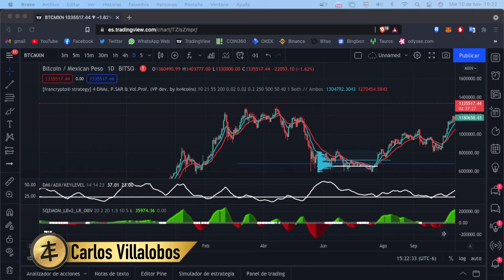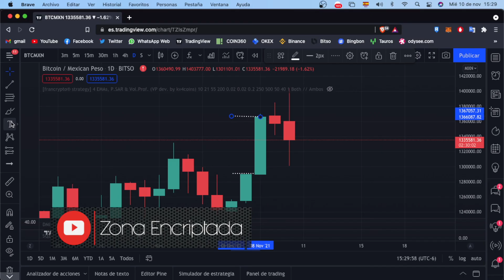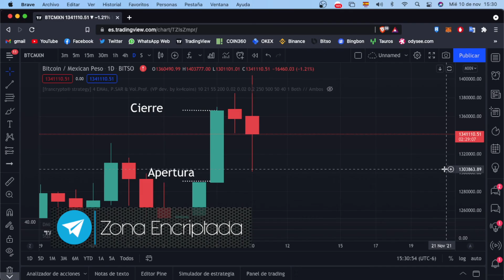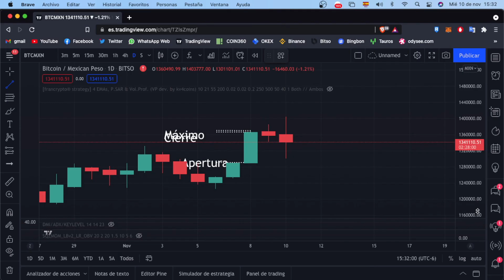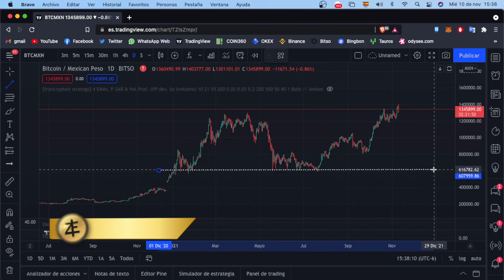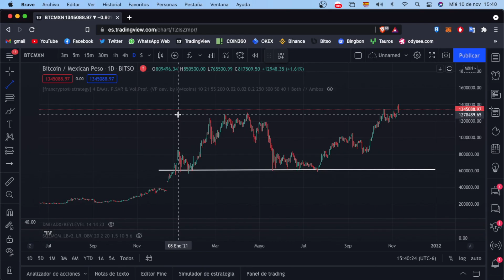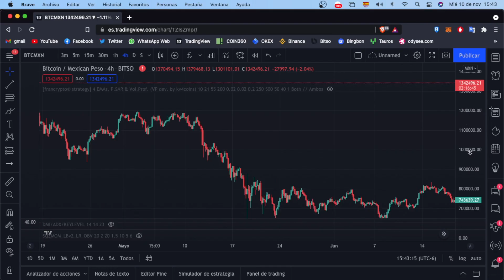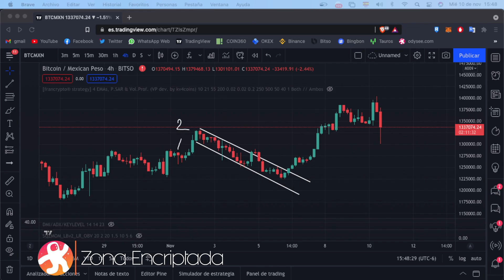CURSO DE TRADING DESDE CERO #2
La Educación es Laica y Gratuita, así que fieles a ello, les dejo mi granito de arena y este segundo video del "Curso de Trading desde Cero"
Temas del 5 al 8.

EXCHANGES:
TAUROS

NEOBANCOS:
KLAR